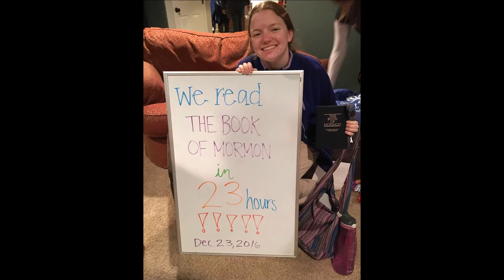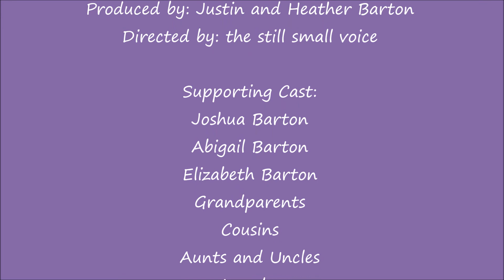Happy 18th Birthday Liliana!